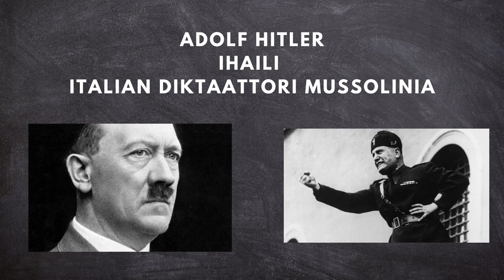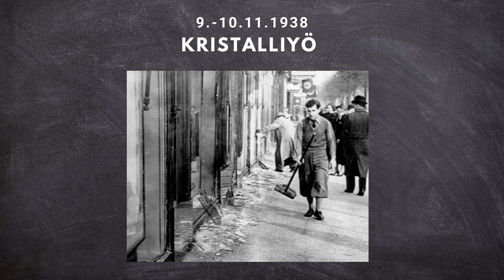Kansallissosialistinen Saksa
Hitler nousi valtaan I maailmansodan jälkeen Saksassa lupaamalla tehdä Saksasta hienon ja hyvinvoivan arjalaisen rodun kansoittaman yhteiskunnan.